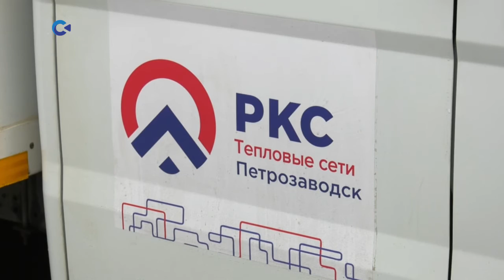Презентация инвестиционных проектов ПКС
В Петрозаводске начал работу Центр оперативно-диспетчерского управления. Сюда в режиме реального времени поступает информация о работе котельных карельской столицы и прионежского района. Такой подарок сделало предприятие ПКС к 100-летию республики Карелия.